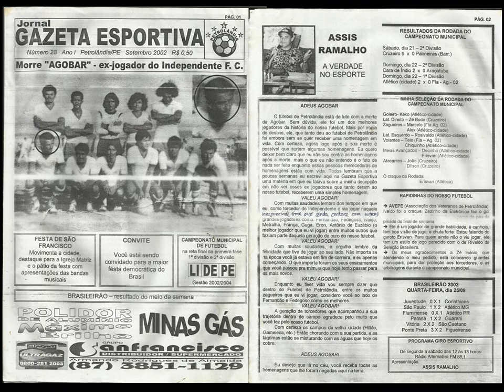Blog de Assis Ramalho: Adeus, Agobar (Crônica)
O Blog de Assis Ramalho presta homenagem ao saudoso Agobar, falecido em 2002, ex-zagueiro do Independente F.C. de Petrolândia, nesta crônica publicada em setembro/2002 no Jornal Gazeta Esportiva, de Petrolândia (PE).